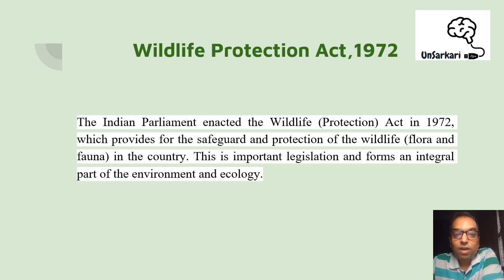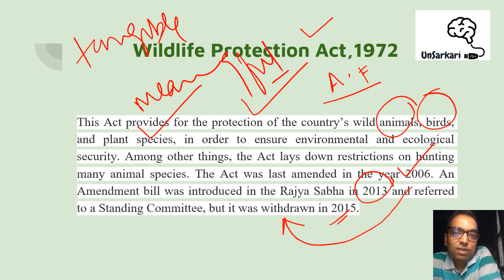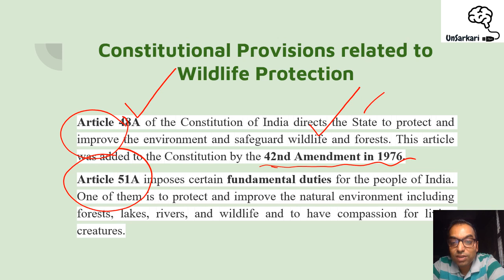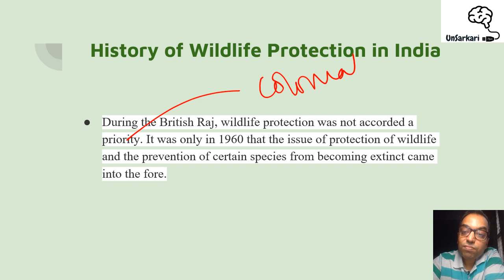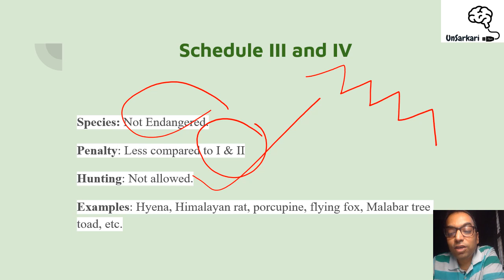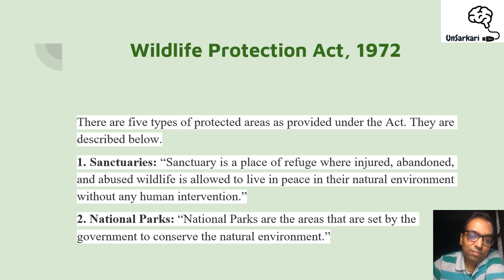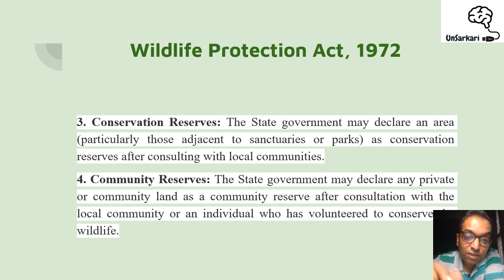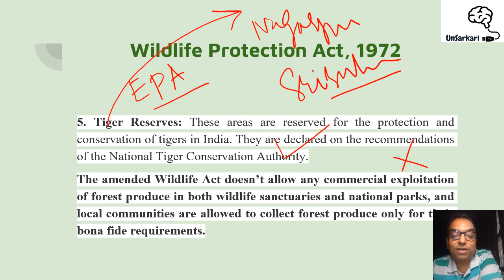Wildlife Protection Act,1972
The Video describes the essential features of Wildlife Protection Act,1972.